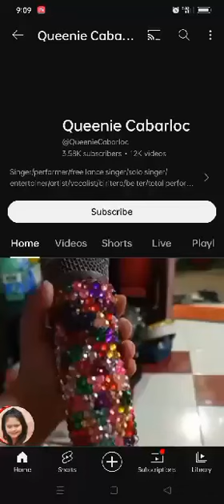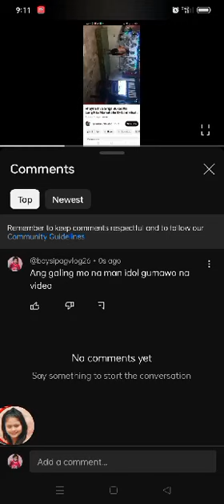My YouTube Channel Videos Updates,,,,,,